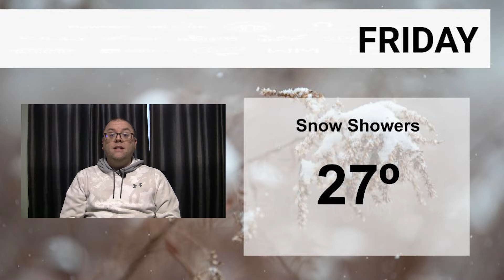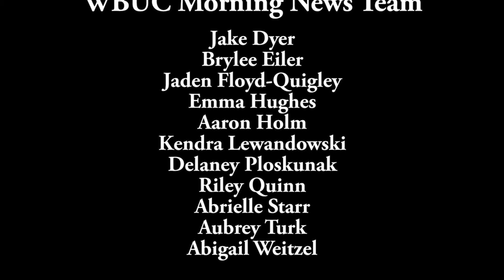WBUC Morning News - Thursday, February 3, 2022 - DAY 3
Daily broadcast from Charles A. Huston MS in Lower Burrell, PA